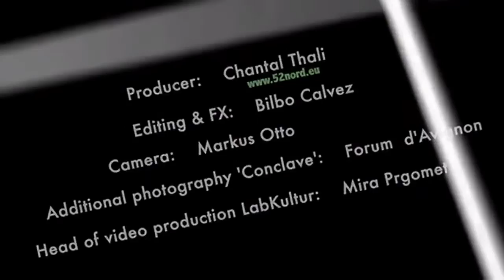Richard David Precht über Geld und Zeit | NWO